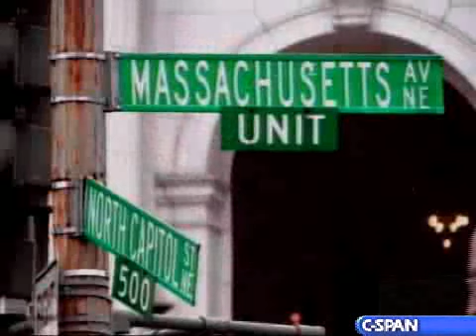Pres. Bush at 94th Annual White House Correspondents' Dinner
Pres. George W. Bush makes his last appearance as President at the 94th Annual White House Correspondents' Dinner. CBS Late Night Pres. George W. Bush makes his last appearance as President at the 94th Annual White House Correspondents' Dinner. CBS Late Night comedian Craig Ferguson provided entertainment. From Saturday, April 26,2008.